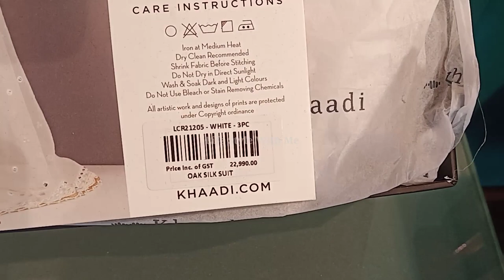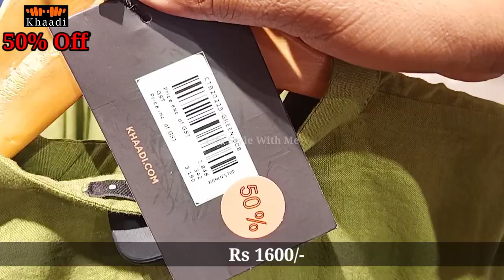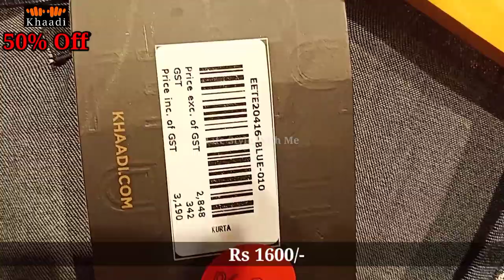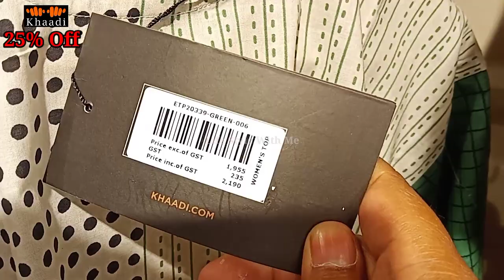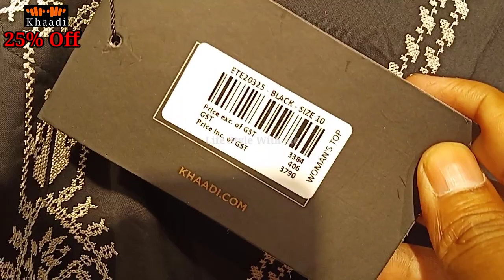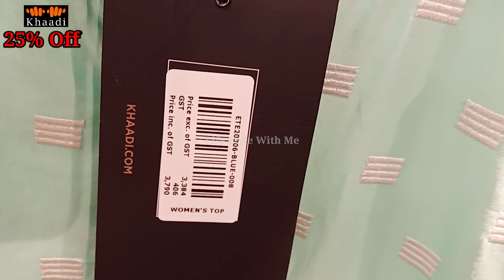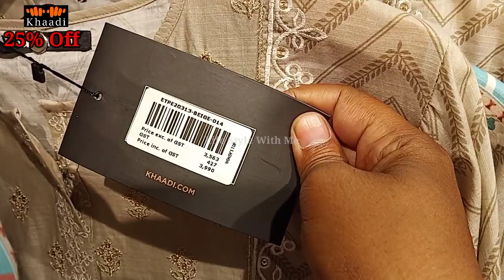Khaadi sale today | khaadi flat 50% off collection | khaadi pret | khaadi lawn sale